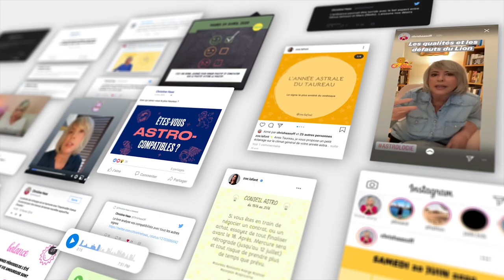Horoscope du 2 au 8 novembre 2020 🍁 Guidance et conseils 🍁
🌟 horoscope du 2 au 8 novembre #2020 avec des conseils en astrologie et en psychologie.

🌟 Retrouvez votre signe:
bélier 00:43
taureau 03:24
gémeaux 05: 56
cancer 08: 42
lion 11:30
vierge 13:57
balance 16:47
scorpion 19:33
sagittaire 22:18
capricorne 24:56
verseau 27:39
poissons 30:10

🌟 Éphémérides de la semaine :
- Soleil : 10° à 16° SCORPION
- Mercure : 26° à 27° BALANCE. Directe le 3
- Vénus : 5° à 13° BALANCE
- Mars : 16° à 15°R BÉLIER
- Jupiter : 21° à 22° CAPRICORNE
- Saturne: 26° CAPRICORNE
- Uranus : 8°R TAUREAU
- Neptune : 18°R POISSONS
- Pluton : 22° CAPRICORNE